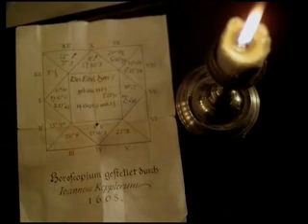"Mit des Geschickes Mächten ist kein ewger Bund zu flechten und das Unglück schreitet schnell"